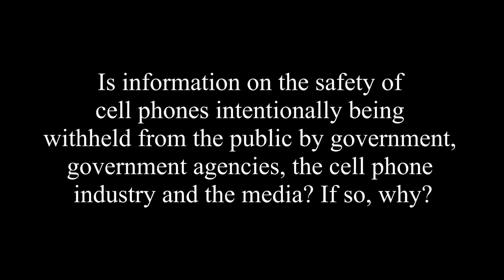Are There Proven Studies To Demonstrate The Health Effects Of Cell Phones?